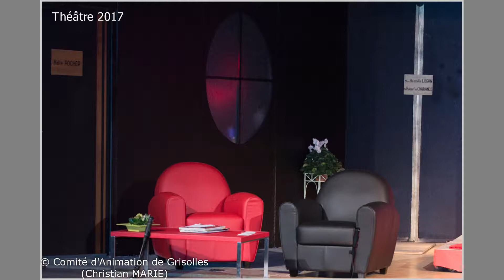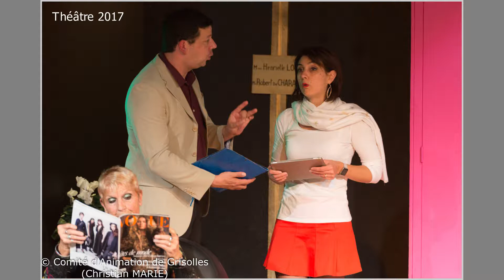2017 Théâtre Photos " La perruche et le poulet "